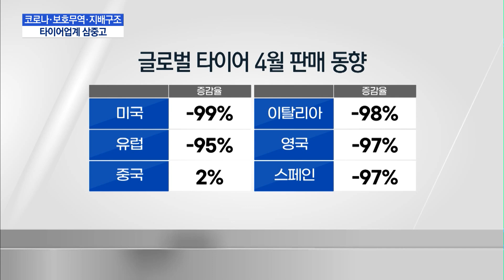코로나·보호무역·지배구조...타이어업계 '삼중고' / 머니투데이방송 (뉴스)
05/22 MTN 핫라인 5

코로나19로 글로벌 자동차 시장이 얼어붙으면서 타이어 업계도 판매 기근에 허덕이고 있습니다. 유럽, 북미 등 주요 시장을 비롯해 신흥시장 판매도 급감했습니다. 트럼프발 보호무역주의까지 강화되고 있어 미래 전망에 대한 우려도 커지고 있습니다. 권순우 기자가 보도합니다.